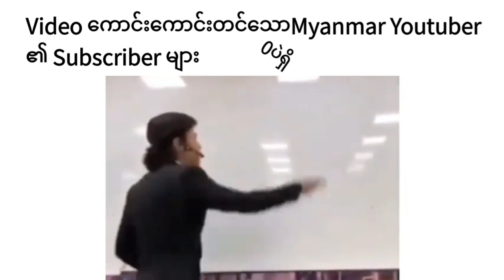Myanmar Youtube Slander